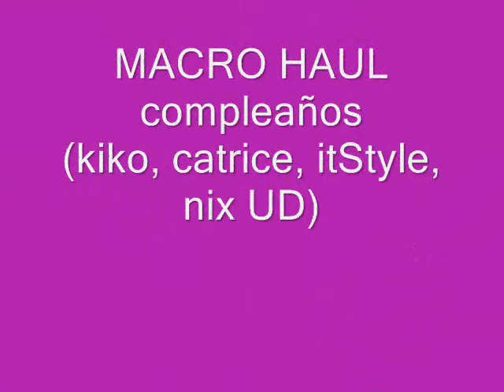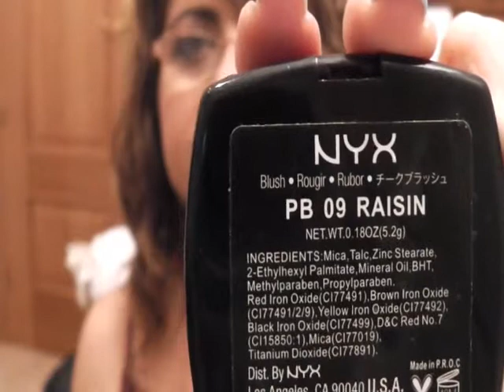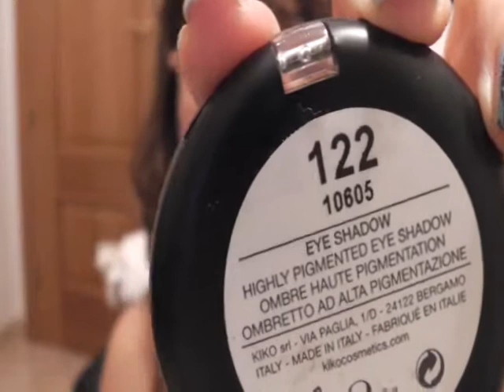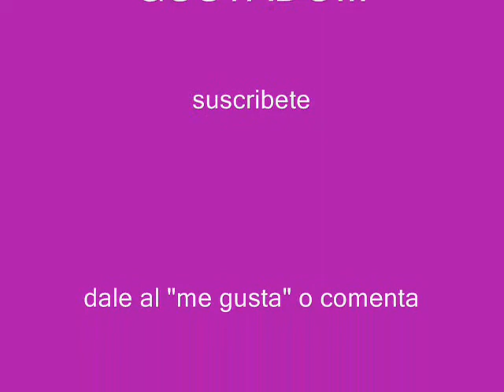MACRO HAUL ABRIL MAYO´12 (cumpleaños)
Hola cosillas cosillas que adquirí por mi cumple...

Perfumerias PRIMOR
MAS INFO!
Os dejo los precios de las cosillas que tengo ticket...
Perfumerias PRINCESA DEL MEDITERRANEO
Labilaes Catrice 5 € aproximadamente cada uno
Lip Liner color nude Catrice..4 € aporximadamente

Perfilador Rojo Nyx 2´99 €
Jumbo Milk Nyx 3´99 €
Colorete Raisin Nyx 4´99 €
Polvos trasluxidos blancos Nyx..9´99 €

KIKO
Esmaltes estaban en oferta a 2´59 €
Sombra 122 5 € aprox.

Ii STYLE
Sombra compacta nº 45 (rojo(,,, 4´50 €
All Ovver, /sombra en crema 04verde y en 03 azul). 7´95 € cada una
Matta Occhi 4 verde azulado. Lapiz de ojos sencillo .3´95 €
Matta Occhi 8 Negro, con goma difuminadora. 3´99 €

Las demás cosas no tengo el precio y son regalos claro!